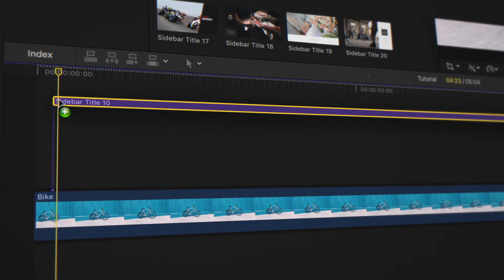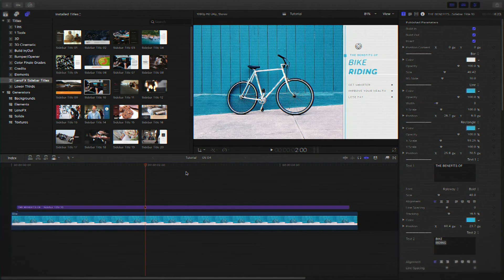Sidebar Titles for Final Cut Pro X Trailer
This is a set of 30 professionally designed and animated sidebars.

It's perfect to show more information in your videos in the form of title, paragraph, bullet points, and more.

You have the option to use them on the right or left side of the screen.

The video below slides over automatically without keyframe, you can control the amount easily.

Ready to use in 4K projects.

Features
- Quick and easy to edit in Final Cut Pro X
- Change duration, color, position, font, size, etc.
- On-screen controls for position
- Choose the right or left side of the sidebar (A or B title)
- Chance the size of the sidebar
- Video slide over automatically
- Slide more or less the background-clip
- Built-in/out Animations
- Resolution 720, 1080, 4K 3840x2160

What's Included
- 30 Sidebar Titles
- Tutorial